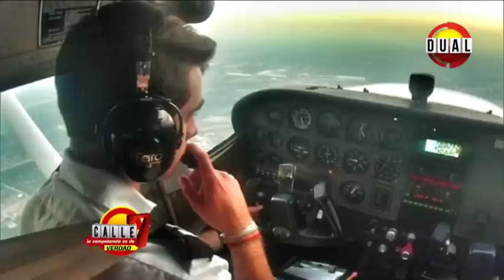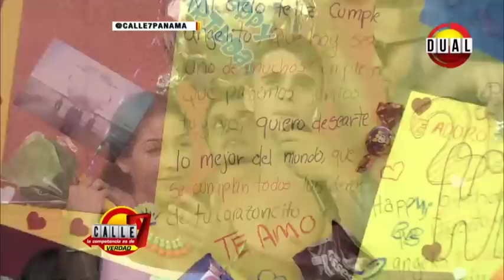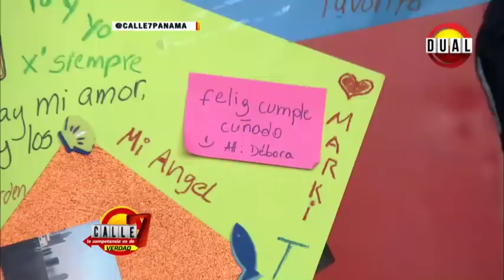Calle 7 Panamá - Sara y Mark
Un viaje por las experiencias vividas por Sara y Mark en su cumpleaños.